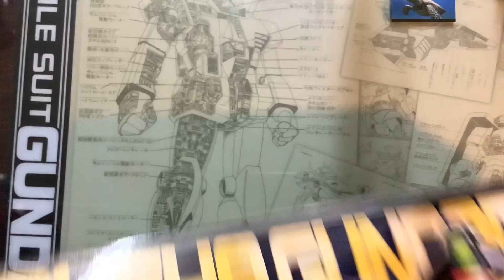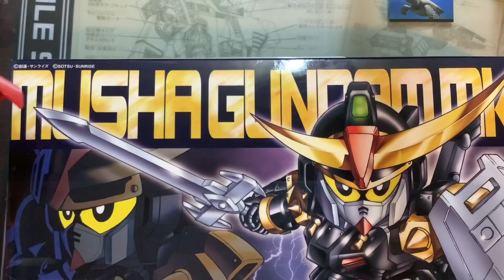【ガンプラ】SDCS ナイトガンダム 完成しました❗️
ピカピカにしました。